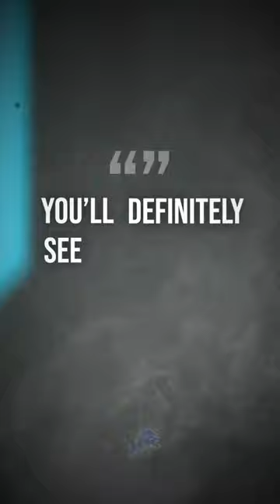Brad Holmes "Villain" Series coming soon ft. FA signings, draft picks& more👀